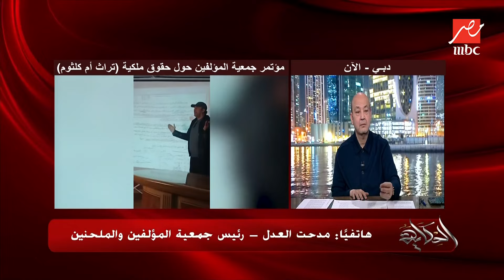الحكاية | هل تملك مزيكا ومحسن جابر حقوق أغاني أم كلثوم؟ .. مدحت العدل يكشف مفاجأة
مدحت العدل رئيس جمعية المؤلفين والملحنين يكشف حقوق ملكية أغاني أم كلثوم هل تمتلكها شركة مزيكا ومحسن جابر ام لا